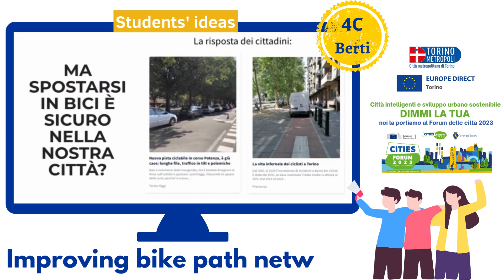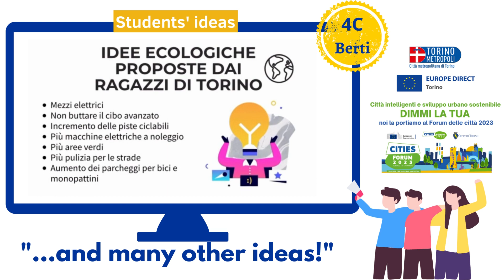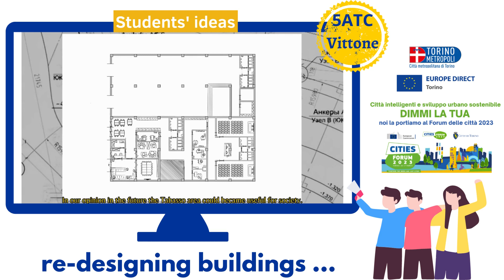Dimmi la tua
Una raccolta delle idee degli studenti per l'iniziativa Cities Forum